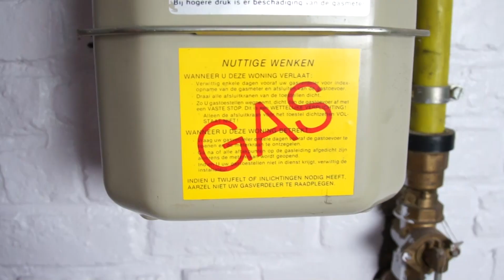LEGALIZE MARIJUANA? PROMO PENCILCASE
Should we legalize marijuana in this video i explain how marijuana can be beneficial to the human race.

Nosensefornonsense welcomes you to the most nosensical place on Youtube. Debates is what this channel is built on. Nosensefornonsense provides a platform where people can debate about many different subjects no matter how nonsensical they are. This channel represents the sharing of ideas where many different people from around the world can comment about their views and thoughts on a specific subject. Such a thing is beneficial to the human race.

Promotime: Promoting a rock band from Aachen in Germany caller "PENCILCASE"